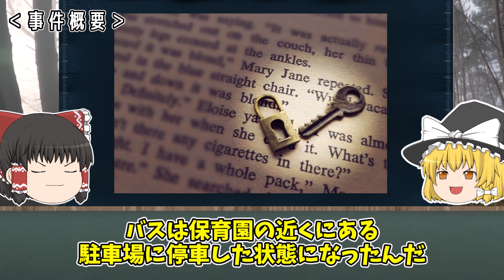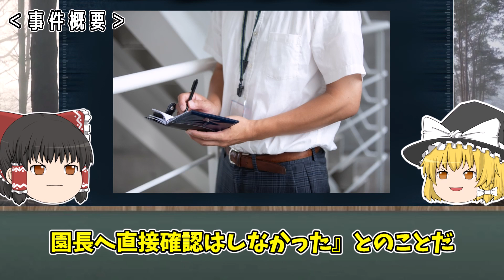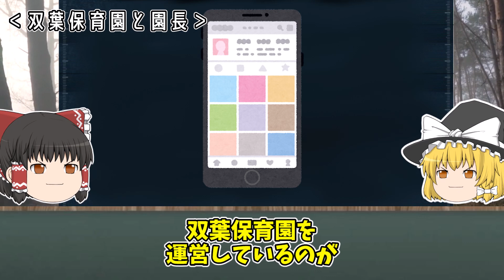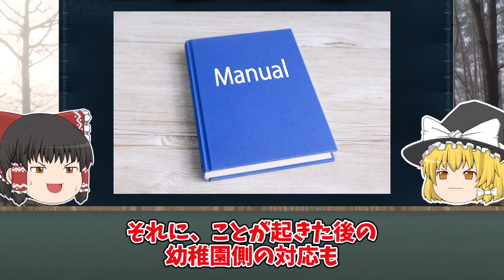【ゆっくり解説】相次ぐバス置き去り事故...保育園側の対応が露骨に...「福岡バス閉じ込め事故」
今回は「福岡バス閉じ込め事故」を紹介します。

【関連動画】

▼【ゆっくり解説】怪しい雑木林を捜索しない警察...この事件の闇とは？「金子恵理ちゃん失踪事件」

▼【ゆっくり解説】4歳の長男と裏庭で遊んでいたら姿を消した1歳児・・「小林雅尚ちゃん失踪事件」